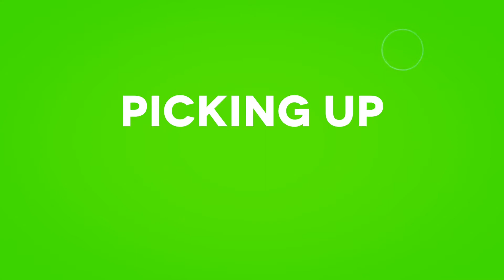How to teach your kids work ethic!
This video shows the importance of teaching your kids work ethic and how to do it. Giving them age appropriate chores and praising them for accomplishing those chores provides great motivation. Teaching them the value of hard work sets them up for success in their future.